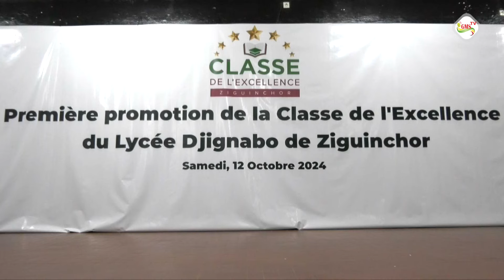Une classe spéciale créée au lycée djignabo de Ziguinchor pour reconquérir l'excellence